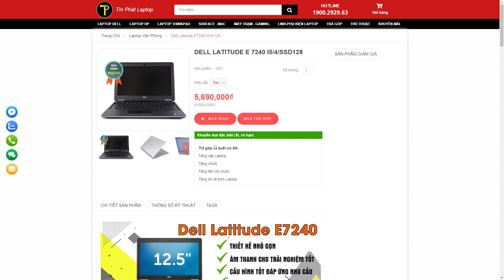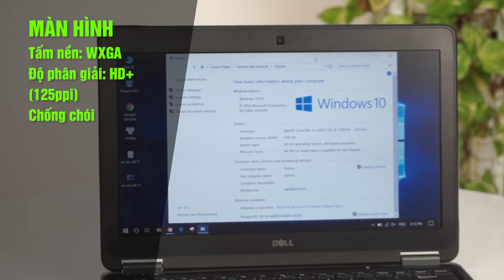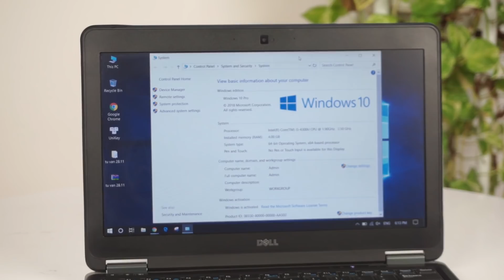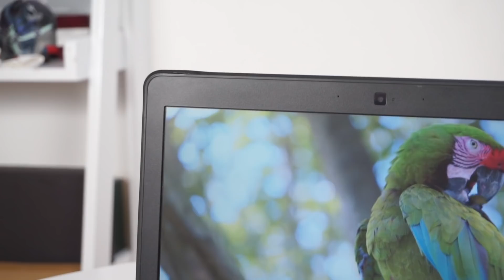Laptop GIÁ RẺ GIẢM SỐC 1,3 TRIỆU có SSD 128GB phù hợp cho sinh viên học tập - DELL LATITUDE E7240